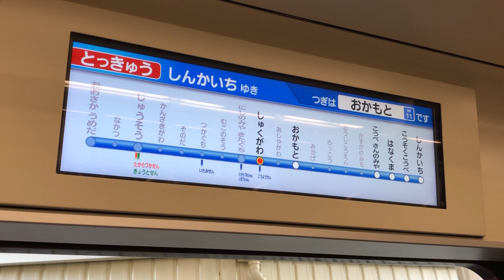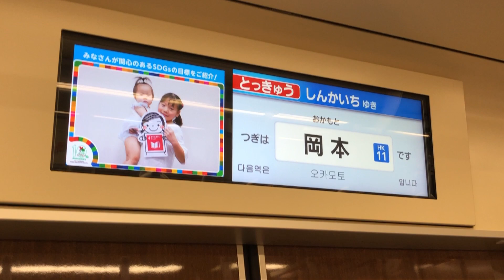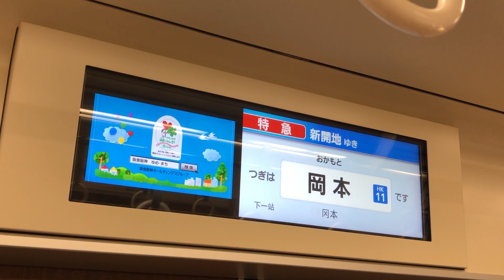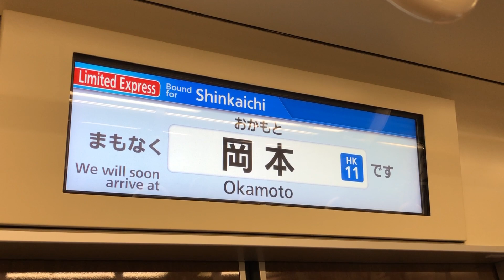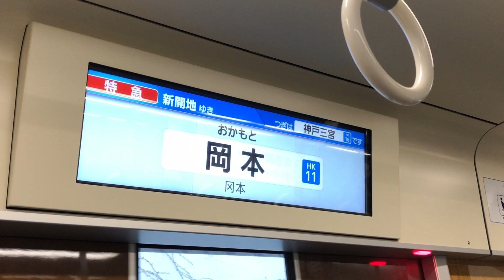阪急神戸本線特急 車内LCD(夙川→岡本)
※撮影環境の関係で画面が大きく揺れる箇所があります。
大型の横長液晶モニターで、他社では見ないタイプの阪急独自のものです。
4か国語対応・日本語を大きく表示、日本語表示枠の下に英中韓を小さく表示、上にふりがなを常に表示(これに関してはどのような意図があるのかよくわかりませんが…)。
行先及び列車種別に関しては、京都市営地下鉄とは異なり日英の2か国語表記のみで、中韓は次駅表示のみです。